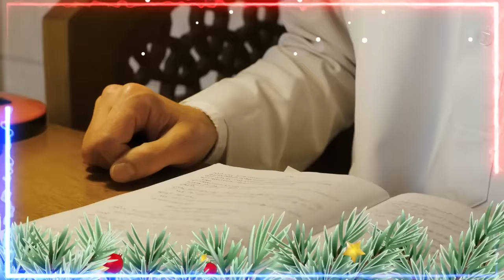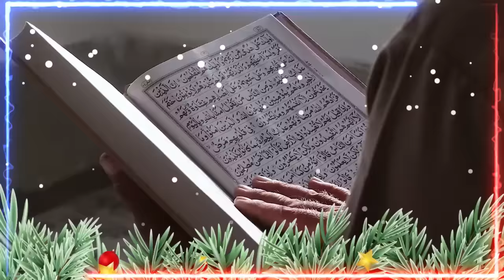এত সুন্দর গজল শুনলেই কাঁদা লাগবে নারী বক্তার সখিনা বেগম mohila waz mohila der waz nari bokta waz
এত সুন্দর গজল শুনলেই কাঁদা লাগবে নারী বক্তার আলেমা সখিনা বেগম  mohila waz  mohila der waz nari bokta waz 2023
-WARNING-
*** Copyright Alert ***
Attention Please!!!